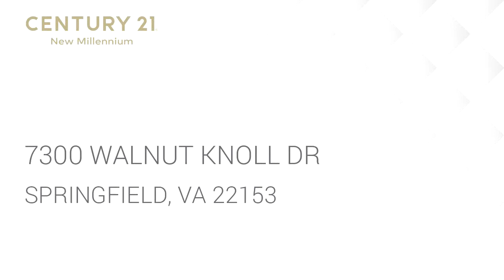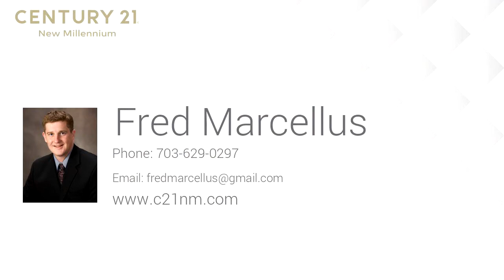Residential for sale - 7300 WALNUT KNOLL DR, SPRINGFIELD, VA 22153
Magnificent and exquisitely appointed  3 level Colonial located on a large corner lot. VIEW THE 3D/VIDEO VIRTUAL TOUR! IT'S A MUST SEE!. 3100 finished sq. ft. on upper two levels plus a finished walk out basement. Close to 4500 total sq. ft. with upper level-finished basement and unfinished storage area.  Large.42 acre Lot. 2 Car Garage. 5 Bedrooms. 2.5 Bathrooms. Premium Azek rear deck 30 x 14 with Retractable Sunsetter 20 x 14 LED lite awning. Premium Azek front sitting deck porch 34 x 12 with LED bench lighting. Executive chef kitchen with: sub-zero cherry panel front 36~ x 84~ Fridge & freezer, built in Wolf microwave, and Wolf double oven, Wolf 5 burner gas cook top with built in pot filler, Miele dishwasher with cherry panel front, U-Line build in wine fridge, instant hot/cold water dispenser built in at sink, and exotic granite counter tops with full size cherry hardwood cabinets. Premium hardwood flooring 1st level, hand scraped maple wide plank flooring in living room and dining room, and oak flooring in family room. Premium hickory hardwood flooring second level, master and three bedrooms. Tiled four Season Sunroom with panoramic windows and Hunter Douglas retractable shades.  New carpeting basement, stairs, hallway and 5th bedroom.  Replacement windows whole home, and vinyl crane board siding. Extra wide gutters with leaf guards. Custom clothes shelving built in for 5 closets. Custom built in cabinets and book shelves surrounding gas fireplace.  Master Bath-Expansive open entry tiled double master shower. Tile Flooring. Granite Counters.  Extra deep bath tub in second bathroom.  Expansive corner fence lot, with hundreds of perennial flowering plants and lilies. Second floor Laundry.  Finished walk out basement 24 x 18, with expansive separate storage areas. Custom Provia entryway doors to front and rear deck, and decorative stain glass sliding door to rear deck from dining room.  Easy access to FFX Parkway and Metro. Easy Commuting: Close to Ft. Belvoir, Metro, Springfield Town Center, County Parks.  A remarkable home.

Bedrooms: 5
Bathrooms: 2 full and 1 half
Square Feet: 3830
Price: $785,000

MLS ID: VAFX1051702